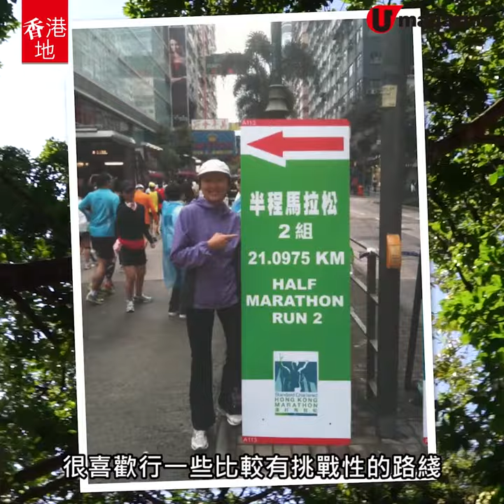【香港地】前律師變身森林浴導師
日本 80 年代急速發展後，好多人出現唔同嘅慢性病，佢哋發現森林浴呢樣嘢，可以幫助人減壓，甚至增強免疫力，於是大力推廣。其實香港近年都開始有人搞森林浴，前律師 Amanda 就係其中一個，佢一直好鍾意做運動，估唔到會喺 37 歲時發現確診第3期卵巢癌，抗癌期間，佢感受到大自然幫咗佢好多，後來更加去到美國接受森林療愈培訓。
全方位緊貼《U Magazine》社交平台